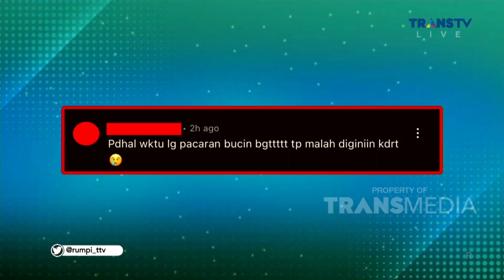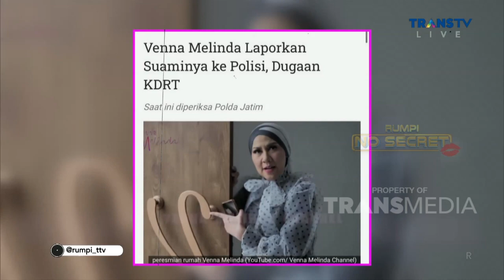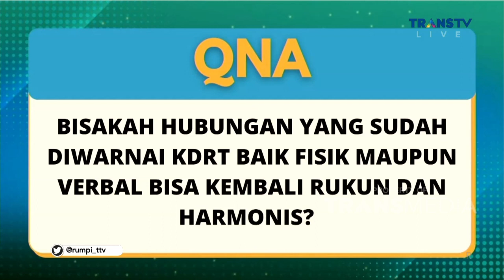FULL | Tanggapan Joice Manurung Mengenai KDRT dan Toxic Relationship | RUMPI (12/1/23)